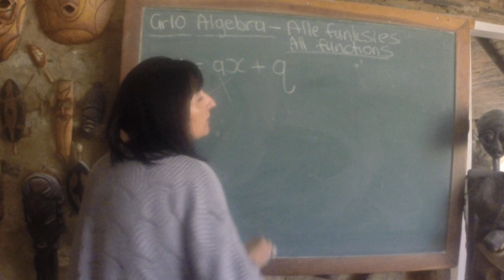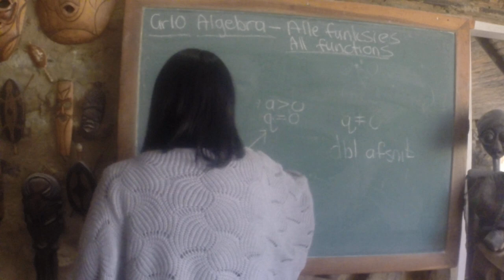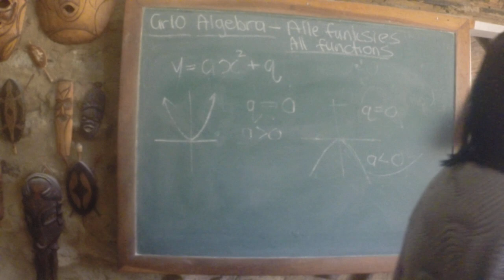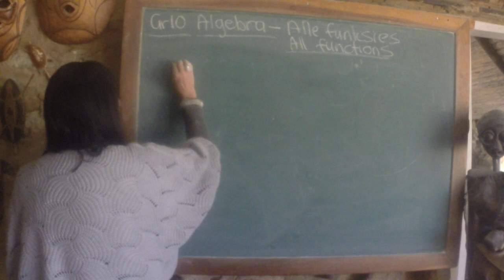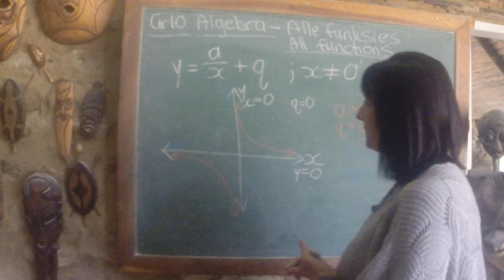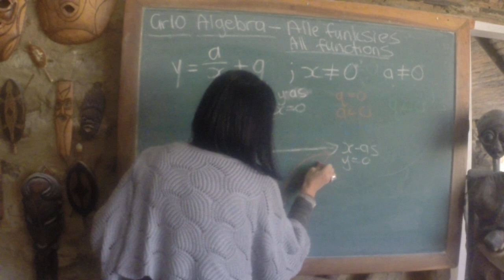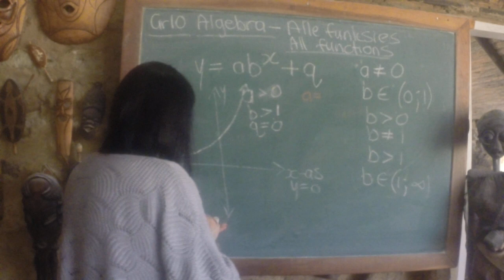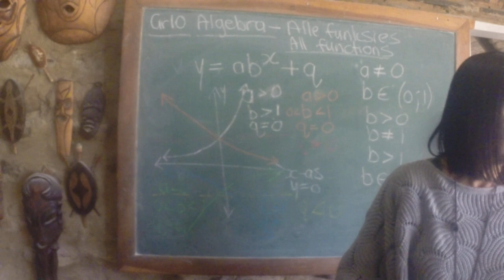Gr 10 Algebra Alle Funksies / All Functions